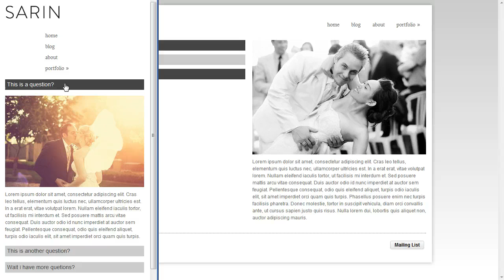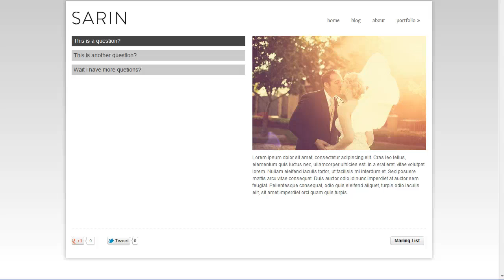HTML5 websites - Device responsive design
Understanding Device responsive design.